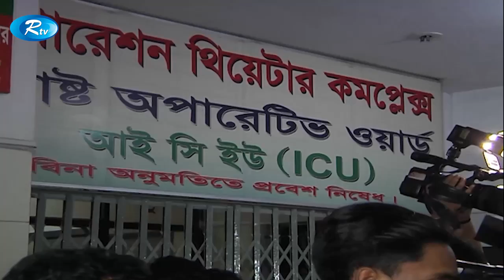মাদ্রাসাছাত্রী নুসরাতের মরদেহ হস্তান্তর আজ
News : ফেনীর সোনাগাজীর মাদ্রাসা ছাত্রী নুসরাত জাহান রাফির মরদেহ ঢাকা মেডিক্যাল কলেজ হাসপাতাল থেকে আজ স্বজনদের কাছে হস্তান্তর করা হবে। গেল রাতে চিকিৎসাধীন অবস্থায় মারা যান তিনি।  ঢাকা মেপিকেলের বার্ন এন্ড প্লাস্টিক সার্জারি ইউনিটের সমন্বয়ক ডা. সামন্ত লাল সেন জানান, নুসরাতের শরীরে ৮৫ ভাগ মেজর বার্ন ছিলো। তার মধ্যে ৬০ ভাগ গভীর পোড়া ও শ্বাসতন্ত্র পুড়ে যাওয়ায় অবস্থার অবনতি হতে থাকে। গেল রাত সাড়ে নয়টায় তাকে মৃত ঘোষণা করা হয়।

- Team RTV